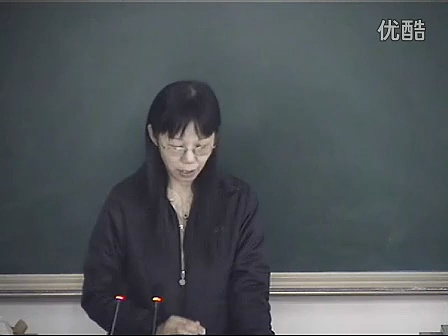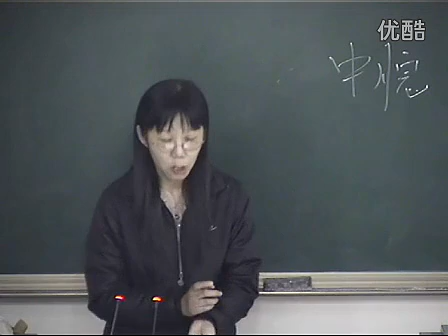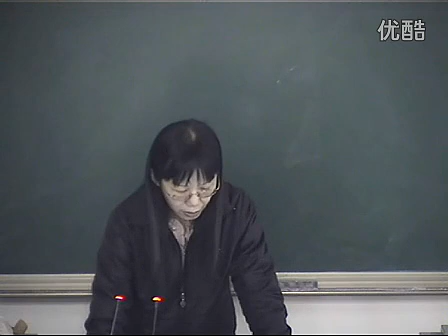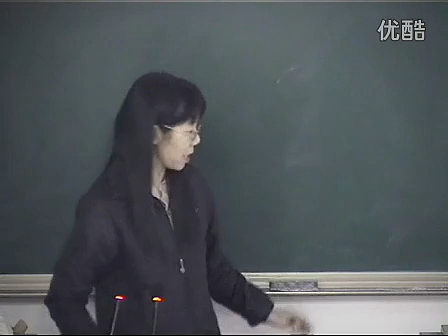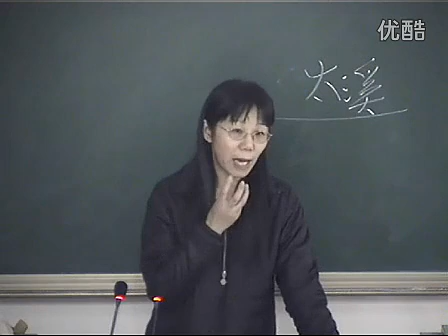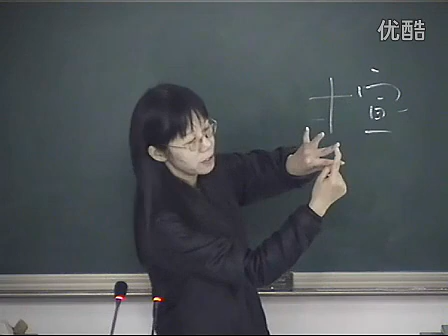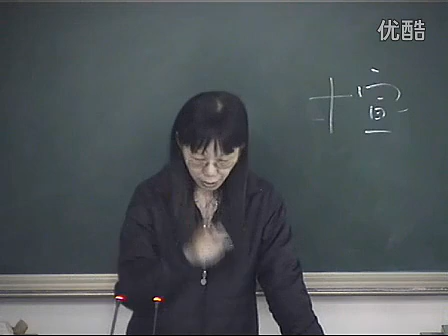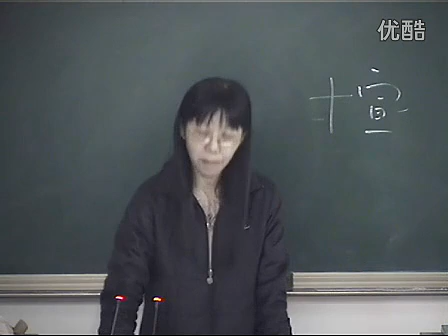《经络腧穴学》53 手厥阴心包经腧穴（续） 标清